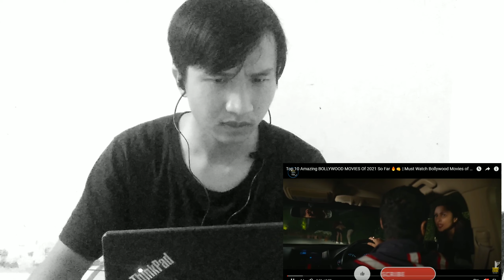The first time reaction when watching top 10 Amazing BOLLYWOOD MOVIES Of - Bollywood Movies of 2021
I very like this video. So i want reaction this.
Some info for you if you want more about this movie.
Here are the 10 BEST BOLLYWOOD MOVIES OF 2021 that are must-watch for Hindi Movie fans. These 10 amazing bollywood movies of 2021 are hindi cinema's real content for viewers so don't miss these best bollywood movies of 2021 so far. These top 10 Indian Movies of 2021 have shown how hindi cinema is changing and commercial bollywood films that are made only for box office collections are replaced by Real content this year,Thanks to OTT Platforms. These top 10 hindi movies of 2021 or Top 10 Indian movies of 2021 or Top 10 bollywood movies of 2021 whatever you call them, surely deserve your time.

▄ █ ▄ █ ▄ 1995 REACTION ▄ █ ▄ █ ▄
Kênh REACTION Miễn Phí Cho Tất Cả Mọi Người, Mọi Lứa Tuổi. Kênh Luôn Cập Nhật Những Video Ca Nhạc, PHIM,KHOA HOC. Thanks !!!
★ Theo dõi Gun gaming
➤ Nếu Hay Thì LIKE Hoặc CHIA SẺ Nha!!! ¬▬¬▬¬▬¬▬¬▬¬▬¬▬¬¬▬¬▬¬
✔ Sử Dụng Video Vui Lòng Liên Hệ Với Tôi ✔ Tất Cả Những Video Trên Kênh Đều Được Cover Lại DÚng Nguyên Tắc Và Tuân Thủ Điều Khoản Cộng Đồng Của Youtube
● Nếu có bất cứ thắc mắc, khiếu nại nào về bản quyền hình ảnh cũng như âm nhạc có trong video, mong chủ sở hữu liên hệ trực tiếp với tôi qua địa chỉ G-mail: . Xin cảm ơn!